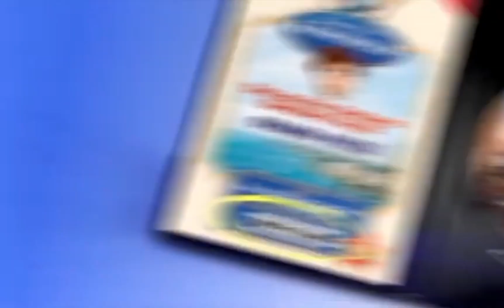Sneak Peeks From Book Of Fly 2015 Blu-ray